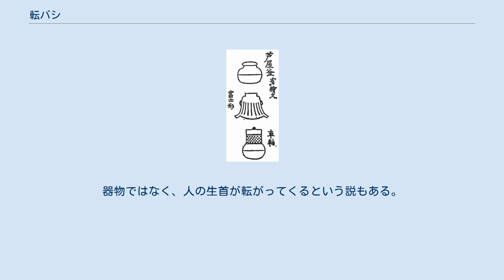転バシ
転バシ（ころバシ）は、日本各地に伝わる妖怪の内、地上を転がるように動いて人間を転倒させようとするものの総称。
 イジャロコロガシは、長野県南佐久郡南牧村海ノ口に伝わる妖怪。
 「イジャロ」とは器物のざるのことを指す。
南佐久郡のとある古いお堂の中に、夜遅くにざるが床を転がって来て、人の前に現れると人間の顔に化けるものである。
子供を脅すことが多かったという。
 タテクリカエシは、高知県幡多郡に伝わる妖怪。
 人が夜道を歩いていると、手杵（餅を搗く道具）のような形をしたものが道の反対側からスットン、スットンと音を立てて転がって来て、出会い頭に人を転ばせるという。
猪のように急な方向転換ができないため、これに遭遇した際には、寸前で脇にそれるなどして身をかわすと良いという。
草などを打って柔らかくするのに用いる木槌のようなものが転がってくるという説もある。
 ちなみに昭和・平成以降の妖怪関連の文献では、高知ではなく新潟県の妖怪とされていることが多いが、これは書籍『民間伝承』に新潟の人物がこの妖怪の文書を寄稿したための誤解と見られており、正しくは高知の妖怪である。
 同県同郡の橋上村楠山（宿毛市）には「手杵返し」といって、雪の山道に何者かの1本足の足跡が残るという怪異、十和村広瀬（現・四万十町）には夜の河原に手杵のようなものが錫杖の音をたててとんぼ返りをするという怪異があり、「タテクリカエシ」と関連があるものと考えられている。
 参考 : 『和漢三才図会』より「鑵子」 鑵子転ばし（かんすころばし）は、福島県に伝わる妖怪。
 山の中におり、夜の通行人めがけて鑵子（湯沸しの器）を転がしてくるといわれる。
 これに似たもので、山口県では崖の上から酒の燗に使う器が転がってくる「鑵子転げ（かんすころげ）」というものがあり、人がこれに驚いて腰を抜かすと、足の力が萎えてしまうという。
器物ではなく、人の生首が転がってくるという説もある。